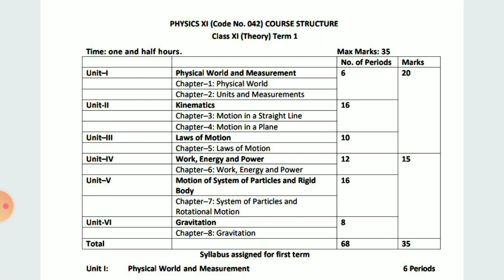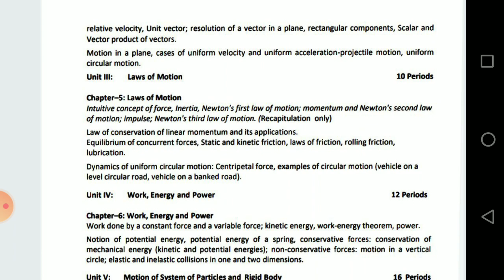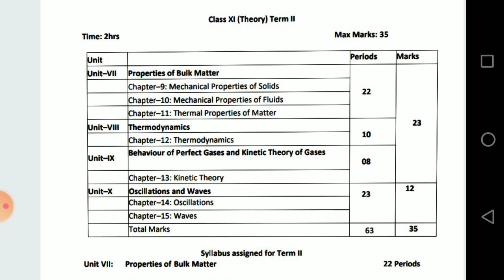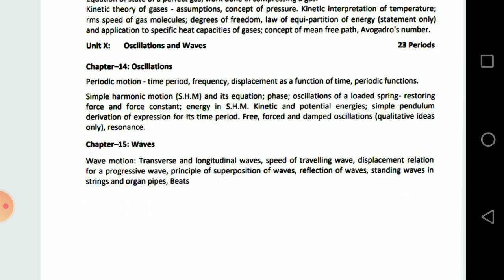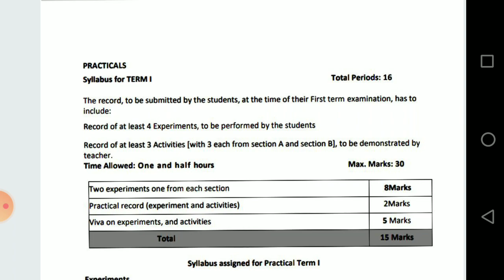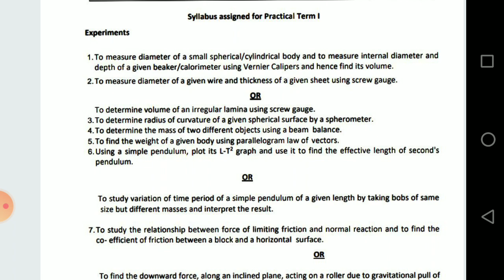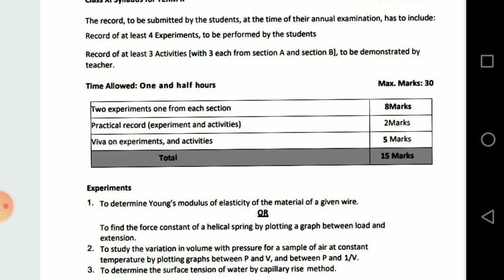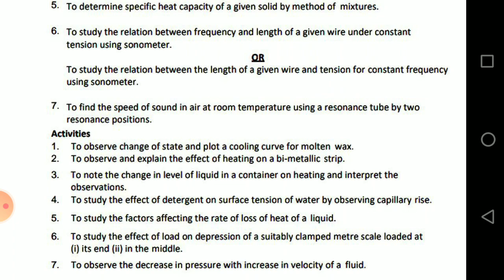Physics Class11 Term 1 & Term 2 Syllabus||Theory||Practical||2021-2022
Physics Class11 Term 1 & Term 2 Syllabus||Theory||Practical
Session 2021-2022